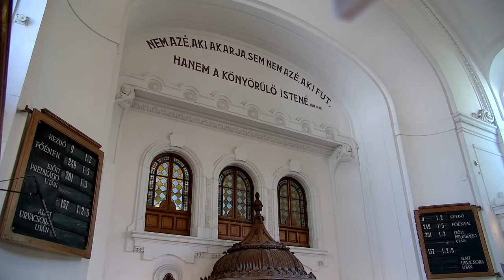2022.07.03. 13:00 Pécselyi Rézfúvós Zenekar Koncertje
A Református Egyházi Napok Dunántúl Fesztivál,  vasárnap 13 órakor a Pécselyi Rézfúvós Zenekar koncertjével folytatódik.

 Várunk minden érdeklődőt.

2022. július 1-3 között tartjuk a Református Egyházi Napok Dunántúl Fesztivált Pápán. A templomi alkalmakat közvetítjük.

 Az Úr áldása legyen a fesztivál résztvevőin.